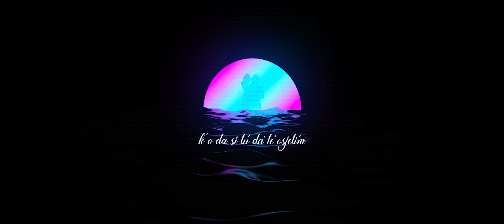LOGA - Savršen Spoj (Official Lyric Video)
Sa ljubavlju, za AA.

Prod. by Lowe
Mix/Master - Lowe/Shiye
Back Vocals - Medina Turkovic
Lyrics - Vahid Saltaga
Video / Editing - offlajt

LOGA

LOWE

SHIYE

MEDINA TURKOVIC

OFFLAJT

Tekst:

Savršen Spoj

Kradu mi te
buku moram ugasiti
znam kako i gdje
u tisini oci zatvaram
i zamjene, ne
za tebe nema samo jedna
za mene je

drugi kontinenti
veza medju nama ne blijedi
prkosimo vremenu ko jedni
docekati ne mogu sto slijedi
AA

Bridge/Ref.

oci na trenutak zatvorim
jos jednom moram da te vidim
ko da si tu da te osjetim
i da se duso svega prisjetim

Opusti se i brinut se nemoj
Gori noc a mi savrsen spoj
Mirise mi na Gucci ljeto
tvoja sam a ti si moj

tijelo mi obuzme panika
a u plucima zafali kisika
nisi tu lutam u polumrak
ludim ko da sam manijak

trazim TE E
jako trebam te
nikom ne dam te
ti si mi sve

Bridge/Ref.